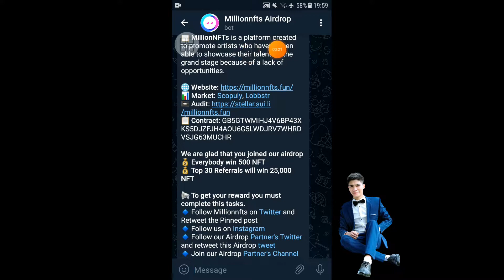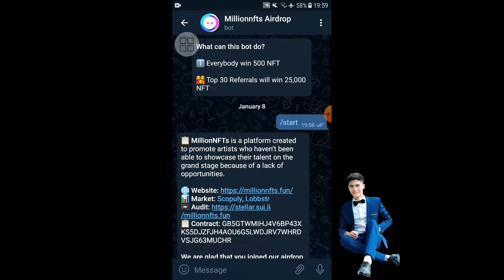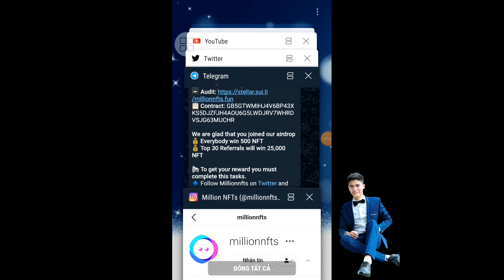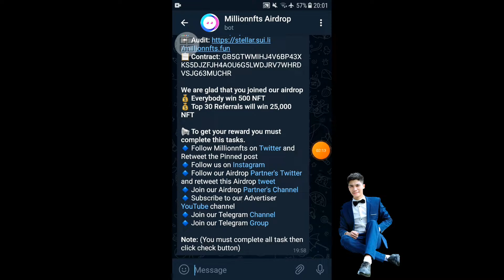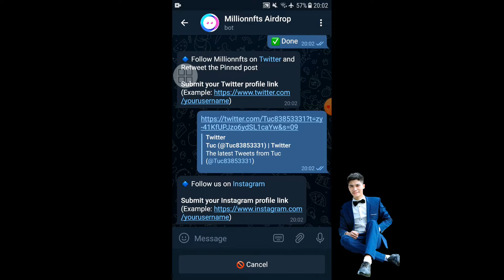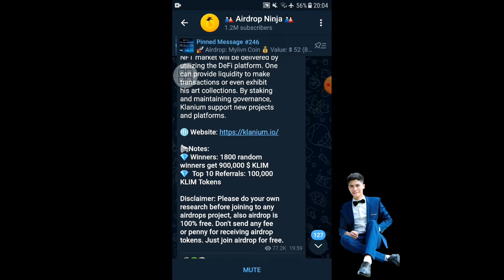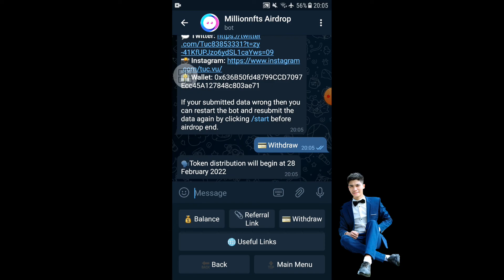Chắt Lọc Airdrop Nhận 500 NFT Millionnfts Kèo Ngon BEP20 Hướng Dẫn Nhận Miễn Phí /Anh Túc TV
Link dự án 500 NFT

Link dự án 10000 $Terk ($250) Đã Phân Phối Uy Tín